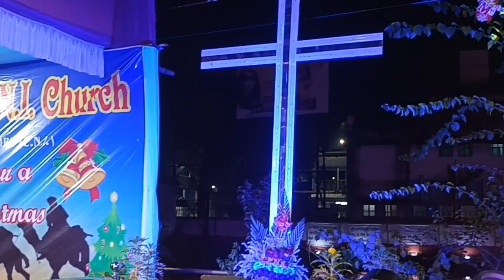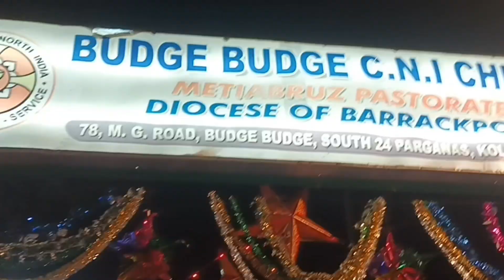Christmas Day🌲🎁🎂তে কোথায় গেলাম, আর কিভাবে কাটালাম / কতটা আনন্দ করলাম দেখো @pinkiritu's vlog